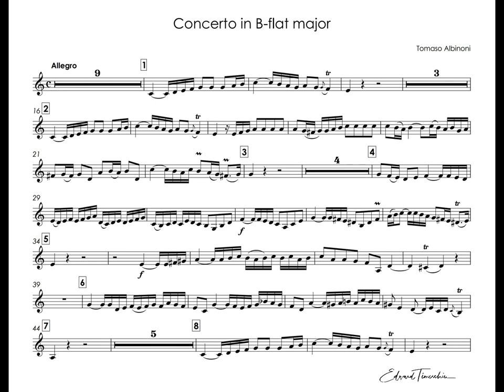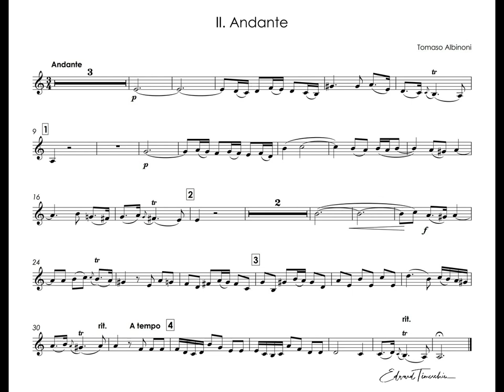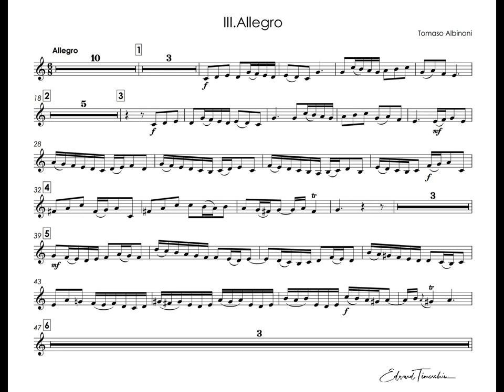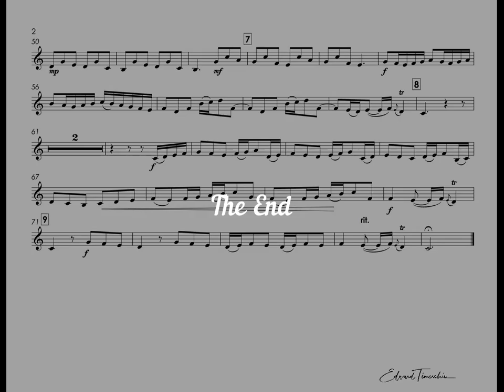Albinoni Trumpet Concerto B-flat major - H. Hardenberger - trumpet piccolo Bb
Tomaso Albinoni (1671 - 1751) - Trumpet Concerto  in B-flat major in 3 movements

Hakan Hardenberger - trumpet piccolo Bb
0:01 - 1st movement - Allegro
2:57 - 2nd movement - Andante
5:24 - 3d movement - Allegro

Томазо Альбинони (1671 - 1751) - Концерт Си-бемоль мажор  в 3 частях
Хакан Харденбергер - труба пикколо Си-бемоль
0:01 - 1st movement - Allegro
2:57 - 2nd movement - Andante
5:24 - 3d movement - Allegro